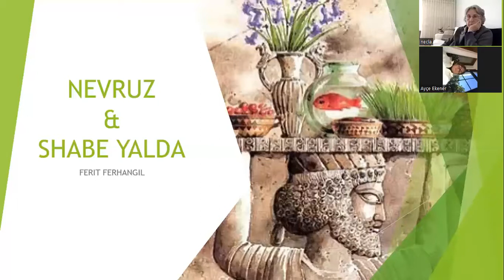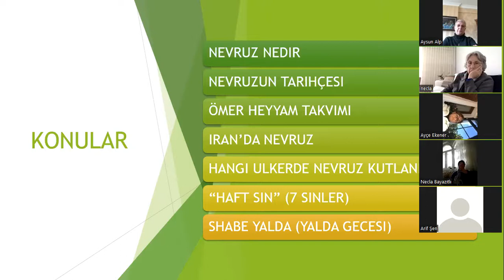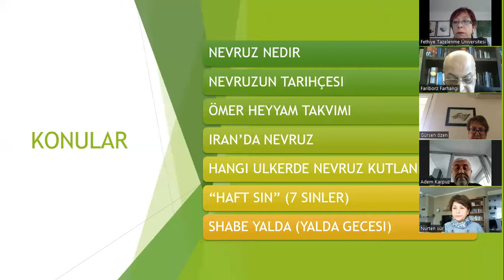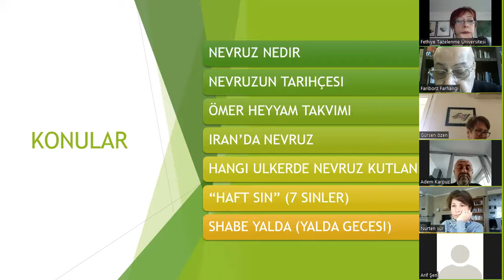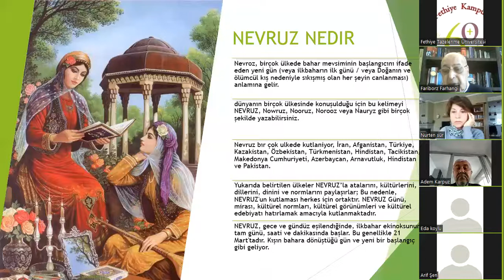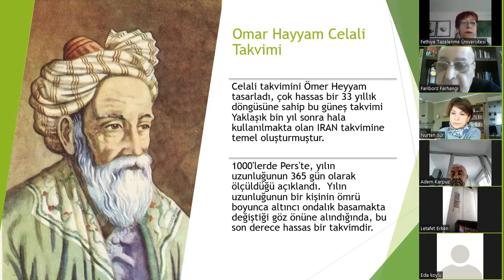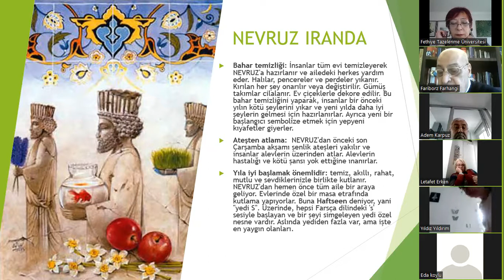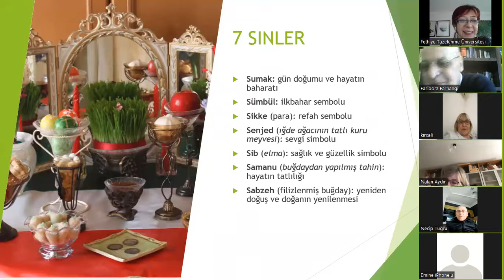Fethiye Tazelenme Kültür Sanat Dersi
İran Kültüründe Nevruz ve Şebî Yelda Gecesi
Fariborz Farhangi (Ferit Ferhangil)